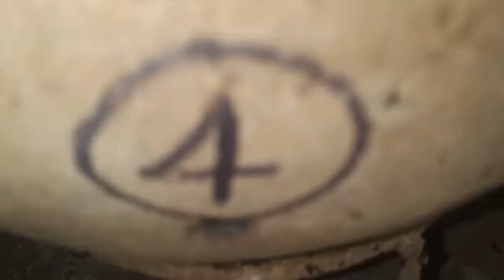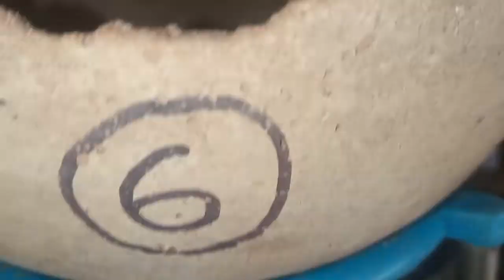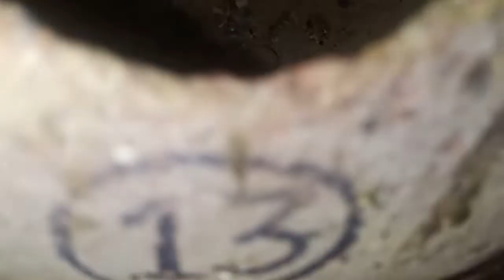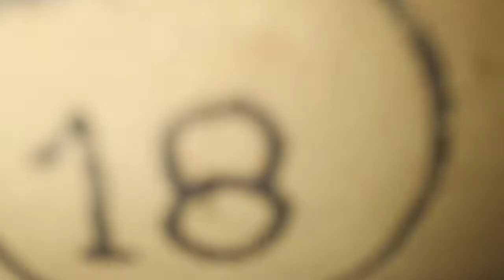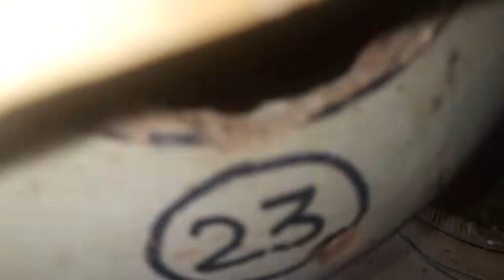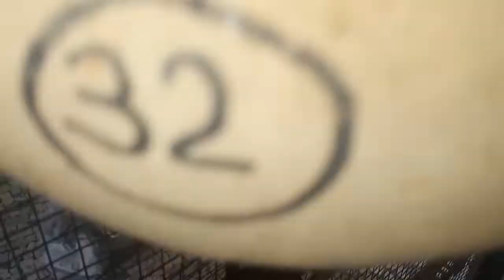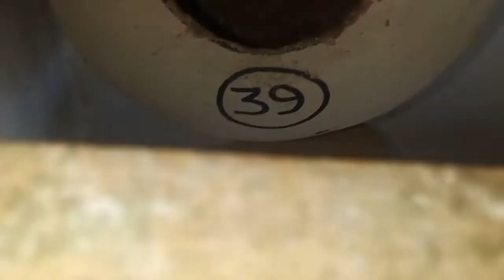October 27, 2022